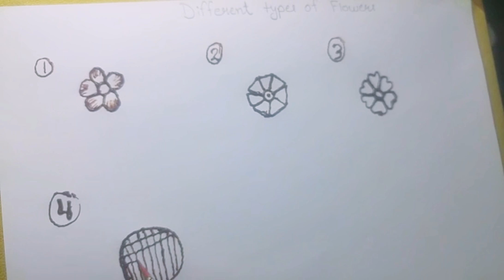Mehndi Flowers Designs for Beginners- Precious Heart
Sab Mehndi Designs- Precious Heart ❤️

mehndi flower patterns.
henna flower designs for hands.
flower mehndi designs on back.
flower mehndi design for front hand.
simple mehndi design.
rose flower mehndi design.
Mehndi#Designs#Flowers#Easy